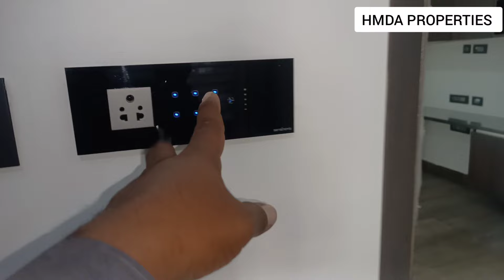|| 4BHK LUXURY FURNITURE FLAT || HITECH CITY IKEA || RR REALESTATE || PROPERTY CODE : RRR 404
PROPERTY  FULL DETAILS IN THE VIDEO

    ( THIS PRICE ONLY ONE MONTH)

 4BHK FURNITURE FLAT GATED COMMUNITY NEAR IKEA PROPERTY CODE : RRR 404

SQFT SIZE  : 3250 SQFT ( 4 BHK FURNITURE FLAT)

FACING : NORTH EAST CORNER

EACH FLOOR  :  6 FLATS

TOTAL TOWERS  :  1 TOWER

PROJECT AREA  : 2 ACRES

BUILDINGTIFE : -2+G+8 FLOORS

CAR PARKING  :  2 CAR PARKING

APPROVED  :  HMDA (OC RECEIVED)

LOCATION  :  HITECH CITY( NEAR IKEA )

🏦 ALL BANK'S  LOANS AVAILABLE

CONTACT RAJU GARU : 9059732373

ఈ కమ్యూనిటీ లో ఉన్న ప్రతి ఫ్లాటు  వెంటిలేషన్ చాలా బాగుంటుంది. కావాలంటే మీరే చూసి చెప్పండి

1, SAFT SIZE  :  3480 SQFT (4 BHK LUXURY NORTH FLAT ₹ 5.CR )

2, SQFT SIZE   :  3458 SQFT (ANOTHER 4BHK  WEST FURNITURE FLAT  ₹  4.60 CR )

3, SQFT SIZE  :  2690 SQFT  ( ANOTHER 3BHK WEST FURNITURE FLAT  ₹ 2.90 CR )

4, SQFT SIZE  :  3448 SQFT  ( 4BHK EAST NEW FLAT ₹ 5.19 CR )

VISITING TIMINGS  :  🕢🕕
MONDAY TO SATURDAY  24/7   3HOURS BEFORE CONFIRM ME
SUNDAY VISITING 1DAY BEFORE CONFIRM
PLEASE FOLLOW THIS TIMINGS

👉 దయచేసి ఈ సమయమును పాటించండి మీరు వీడియో చూసి నాక వెంటనే విజిట్ చేయాలి అని కాల్ చేస్తున్నారు. అలా కాకుండా దయచేసి మీరు ప్రాపర్టీ చూడాలి అనుకుంటే సోమవారం నుండి శనివారం వరకు ప్రాపర్టీస్ చూడాలి అనుకుంటే వచ్చేముందు మూడు గంటల ముందు కాల్ చేసి కన్ఫామ్ చేయాలి .ఆదివారం ప్రాపర్టీ విజిట్ చేసి ప్రాపర్టీ చూడాలనుకున్న వాళ్ళు మాత్రం ఒకరోజు ముందు కాల్ చేసి కన్ఫామ్ చేయాలి .అలా కాల్ చేసిన వాళ్ళకి మాత్రమే ఒక టైమ్ అనేది కన్ఫాం చేస్తాం .ఆ టైం ప్రకారం మేము ప్రాపర్టీస్ చూపిస్తాం మీరు చూసిన వీడియోష్ కావచ్చు మిగతా  వీడియోస్ కావచ్చు మీ బడ్జెట్ ప్రకారం .మీరు  వీడియోలొ చూసిన ప్రాపర్టీ కాకుండా. మిగతా  ప్రాపర్టీస్ కూడా మీ బడ్జెట్ లో ఉన్న ప్రాపర్టీస్ చూపిస్తాము. మా చానల్ ద్వారా మా దగ్గరకు వచ్చిన వాళ్లకి మీకు నచ్చిన అంతవరకు ప్రాపర్టీస్ మూడు నెలల వరకు మీకు ప్రాపర్టీస్ చూపించడం జరుగుతుంది ఇది గమనించండి.  ఇక్కడ మీ టైం వేస్ట్ కాకుండా ఉండటానికి ఈ టైమింగ్స్ దయచేసి పాటించండి. ఈ టైమింగ్స్ ఫాలో అయితే మీ టైం వేస్ట్ కాదు మా టైం వేస్ట్ కాదు. మీకు ఏ ఏరియా లో నైనా ప్రాపర్టీస్ అనేది మేము చూపిస్తాం

 🏦SBI Bank, 🏦ICICI Bank . 🏦BANK OF BARODA Bank , 🏦HDFC Bank , 🏦 AXSIS Bank . 🏦STATE BANK OF INDIA ,
🏦 ANDRA BANK 🏦,KOTAK MAHINDRA BANK, 🏦IDBI BANK, 🏦FEDERAL BANK ETC BANKS LOANS ARE AVAILABLE

PLEASE NOTE : ALL PROJECT'S PROPERTYS ONLY LAND LORDS SHARE INVESTERS SHARES AVAILABLE

👉 VASAVI PROJECTS, LAND LORDS SHARE
👉MY HOME PROJECT'S LAND LORDS SHARE
👉 JAYABHERI PROJECT'S LAND LORDS SHARE
👉LANSUM PROJECT'S LAND LORDS SHARE
👉 RAJAPUSHPA PROJECT'S LAND LORDS SHARE
👉 HALL MARK PROJECT'S LAND LORDS SHARE
👉 NCC PROJECT'S LAND LORDS SHARE
👉 PRESTIGE PROJECT'S LAND LORDS
MORE PROJECT'S LAND LORDS SHARES AVAILABLE